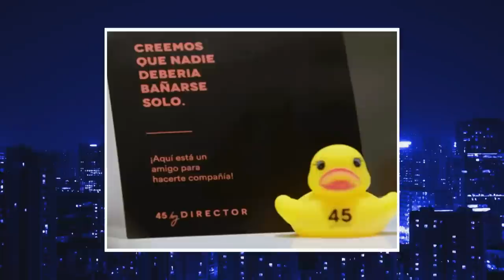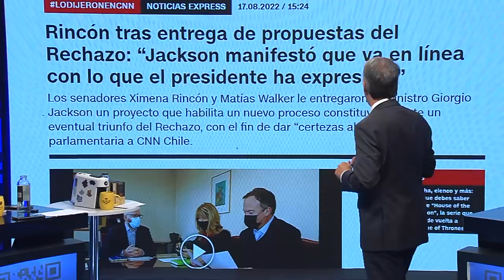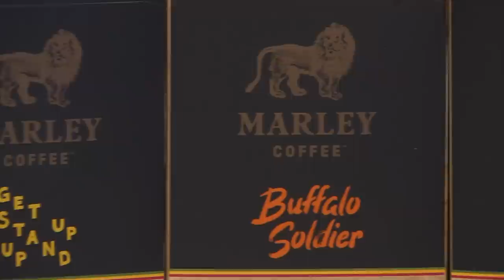SIN FILTROS T2 CAP 54